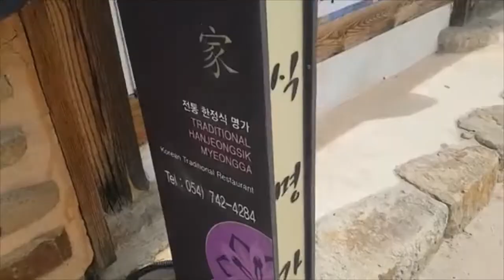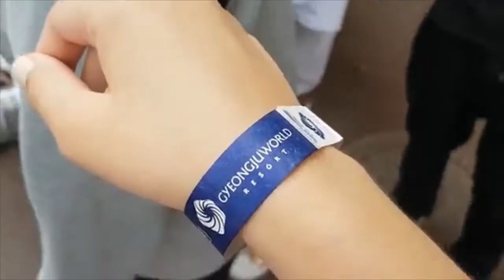INJE'S GYEONGJU TRIP 2019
Had a great day out in Gyeongju with my friends! We visited Gyochon Culture Village and Gyeongju World. It was so fun and I made lots of special memories! Made this little video to remember it! If you're visiting Korea for the first time and have time to travel a bit then I definitely recommend checking out Gyeongju! It has so much to see and is the old capital of Korea.
Thank you to Inje University for organising it and making it free for international students! It was a great day out despite the hot weather!!